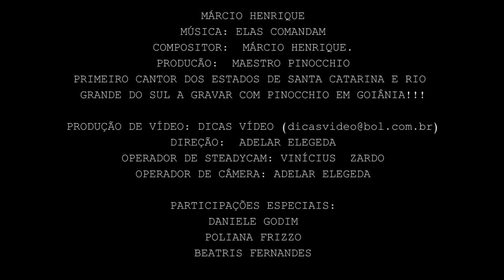MARCIO HENRIQUE Elas Comandam Oficial HD